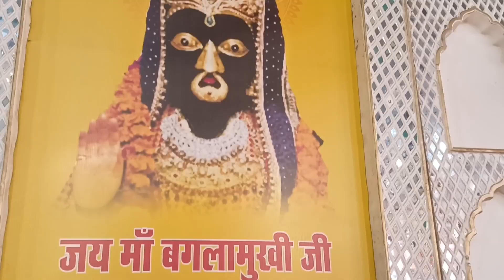216 घंटे के अखंड महायज्ञ पर महंत श्री प्रवीण चौधरी से के साथ कुछ पल